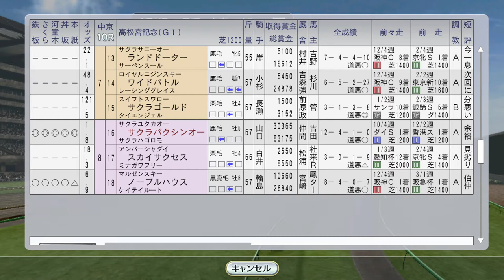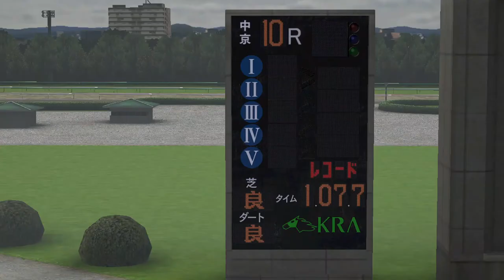【ウイニングポスト8 2016】高松宮記念サクラバクシンオー、日経賞ステージチャンプ 1994年3月5週国内【競馬ゲーム】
去年はヤマニンゼファーに不覚を取ったサクラバクシンオーの高松宮記念。今年は優勝なるか。ステージチャンプも春の天皇賞に向け大事なレースです

3月5週海外 アルクオズスプリントにニシノフラワー、ドバイシーマクラシックにベガ、ドバイターフにトロットサンダー、ドバイワールドカップにトウケイニセイ。他にフロリダダービーにライブリマウント：
（次）4月1週、1994年幼駒誕生。サイレンススズカ、ステイゴールド、ダイタクヤマト：